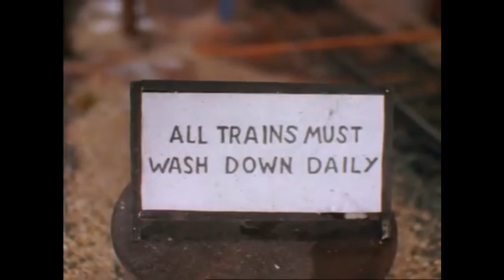The Trouble With Mud (REMAKE)